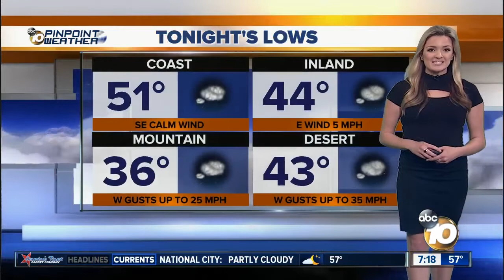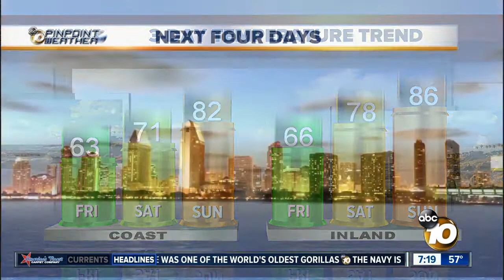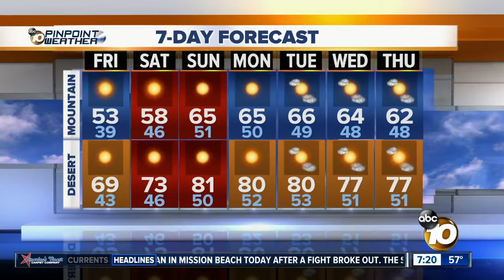10News Pinpoint Weather with Jennifer Delacruz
Thursday 7pm Forecast for January 25, 2018 WeatheRate Certified San Diego's Most Accurate Forecast